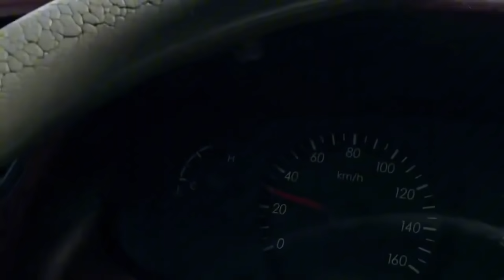CHÁY RỤI XE KHÁCH 52 CHỖ TRÊN CAO TỐC TRUNG LƯƠNG CÓ 25 HÀNH KHÁCH AN TOÀN